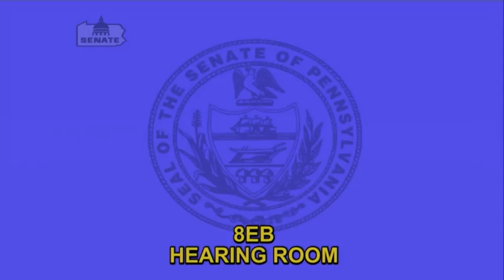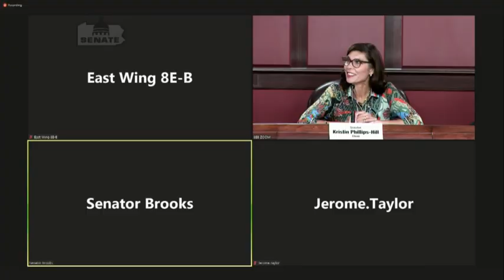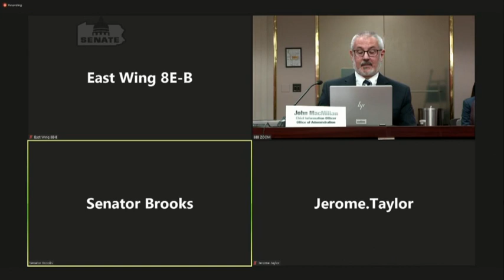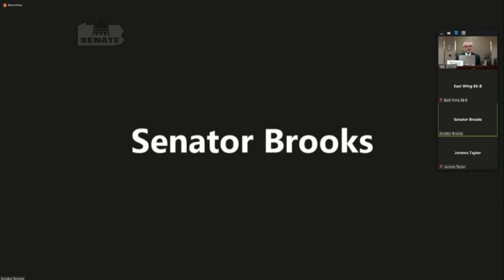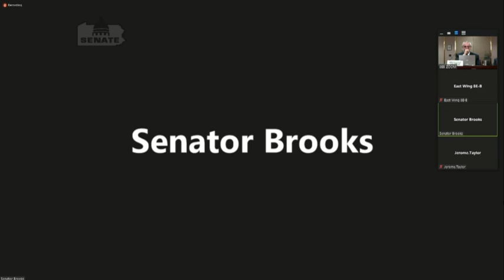09.29.21 Senate Communications & Technology Committee Public Hearing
The Senate Communications & Technology Committee holds a public hearing on consolidation of state IT systems, as well as how to improve cybersecurity within state government.